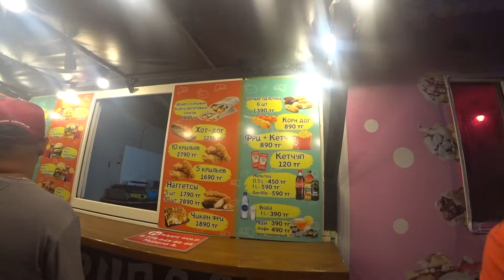курорт Алаколь Вечерний променад гуляем по Арбату Набережная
Это второй день нашего прибывания на озере Алаколь в Казахстане, не стал сразу выставлять это видео, так как из-за большой влажности в начале нашего променада, качество оставляет желать лучшего, потом будет лучше!  - курорт Алаколь Вечерний променад гуляем по Арбату 2023 - Аттракционы, Кафе, Развлечения, базы и зоны отдыха, Аквапарк, Набережная , узнаем местные обычаи, в частности запрет на свинину, так как отдыхает очень много мусульман!